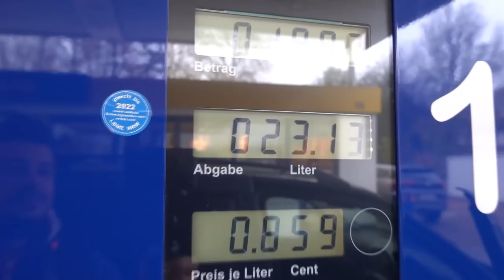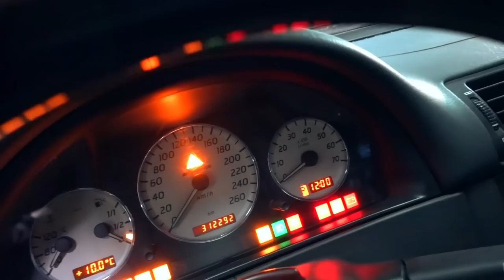AMG Rostet nach neu Lackierung | Die Lackierung war Teurer als das Auto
AUTODOC
Einkaufen per App ist immer günstiger. AUTODOC App herunterladen

R.I.P Performance